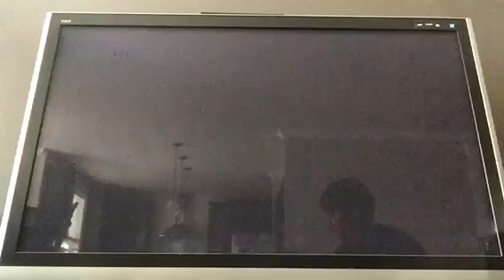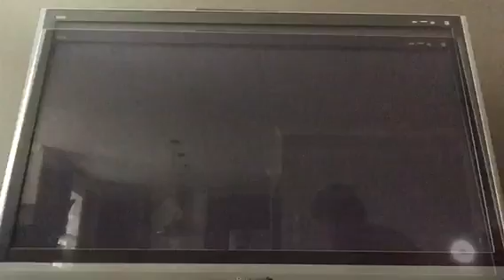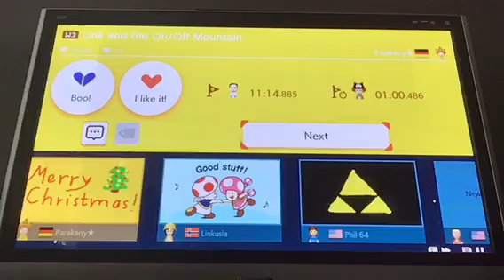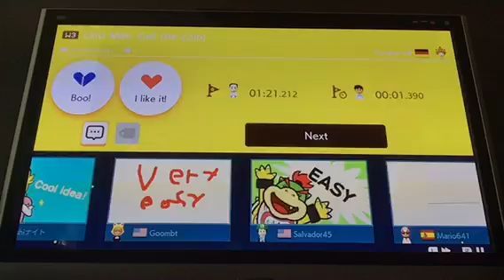SUPER SUFFERING MAKER! | Super Mario Maker 2- EPISODE 30: MORE USER LEVELS!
Why are we still doing this? Today, we question how our mind works and how rusty I am with more levels that puzzle us (literally)!